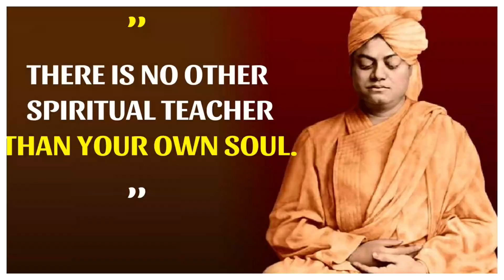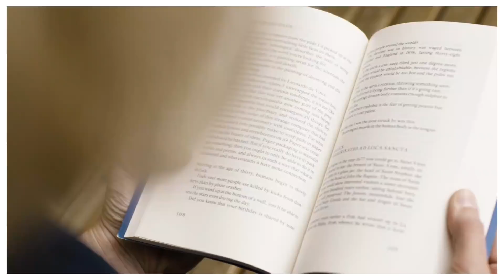Inspiring Stories of Swami Vivekanand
-Poonam Sachdeva